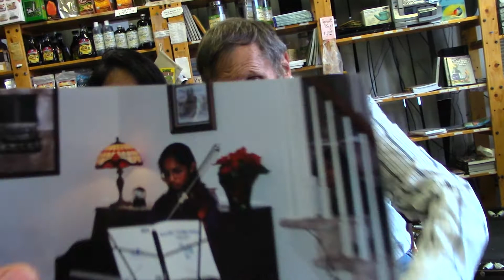polycystic ovarian cysts dissappear by going on a low fat raw lifestyle